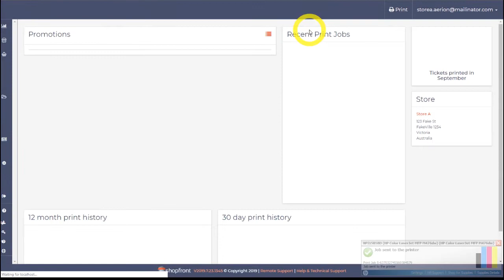SFS How to print products